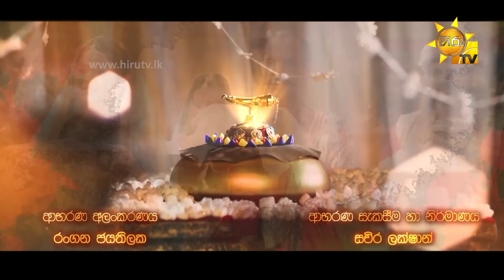Asirimath Daladagamanaya | Episode 37 | 2022-09-12